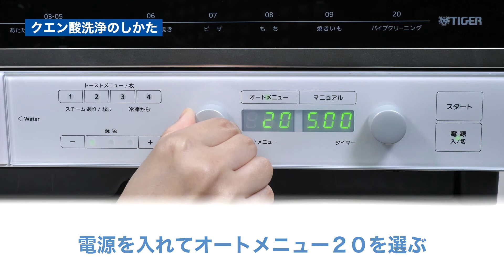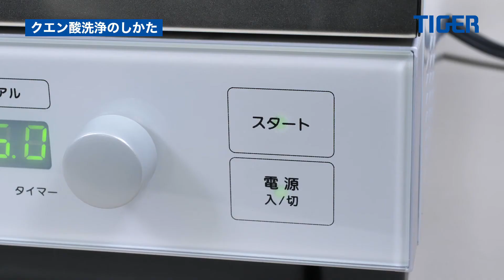スチームコンベクションオーブン‹やきたて›KAX-X 水タンクのお手入れ